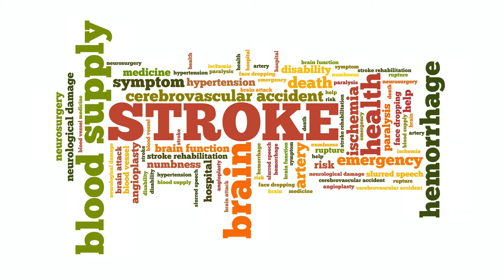Recovering from Stroke (Cane and Able Stroke Recovery Group)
Cane and Able Stroke Recovery Group is pleased to provide this information on recovering from a stroke.